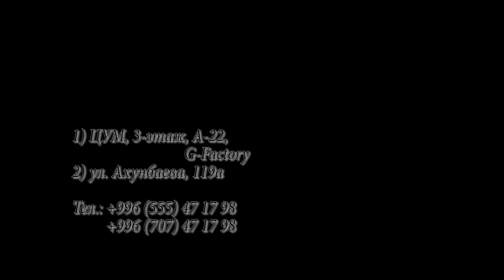ЦУМ адрес 2